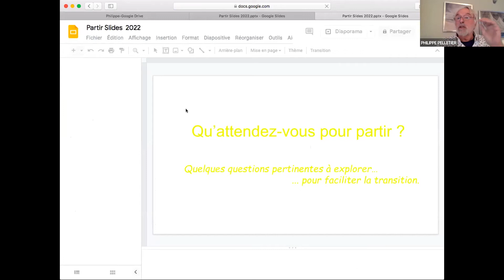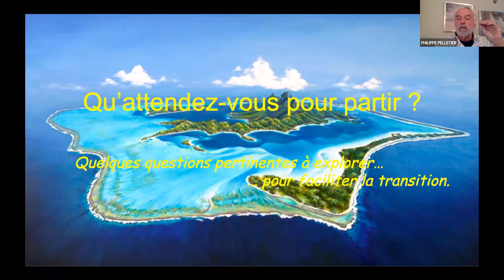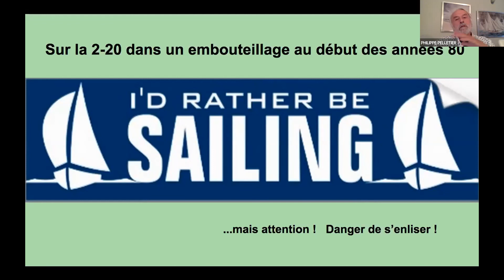Le réseau du Capitaine VS CONAM